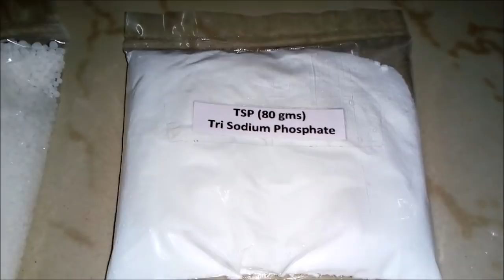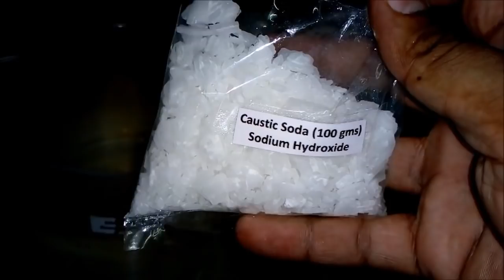Dish Wash Liquid Making Formula - Simple & Quick Steps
This video describes the process of manufacturing high quality dish wash liquid soap/ liquid detergent/ multipurpose washing liquid.

Flipkart App Install

Ingredients used for prepairing 5 Litres of Dish Wash Liquid are as follows:
1) Acid Slurry - 500 gms
2) Caustic Soda - 100 gms
3) Urea - 100 gms
4) TSP(Tri Sodium Phosphate) - 80 gms
5) Global Salt - 10 gms
6) Fragrance and a pinch of Food Color.
7) DM Water(Di mineralized water) - 4 to 5 Litres

This is a home based liquid detergent and can be prepared at home very easily. Please follow the steps as described in this video.

Manufacturing Cost - Rs.80 for 5 Litres
and Market Product cost around - Rs. 300 to 400 for 5 Litres

Very helpful video for home ladies and homemakers.
Money Saving Video for all Indians.

Advantages of Dish Wash Liquid Soap are:
1) Liquid Soap can be used for domestic purpose and as well as for Industrial washing purpose.
2) It can be used for dish washing also.
3) Liquid detergent can be used for cloth washing also.
4) Liquid Soap can also be used for washing our vehicles (2-wheeler or 4-wheeler).